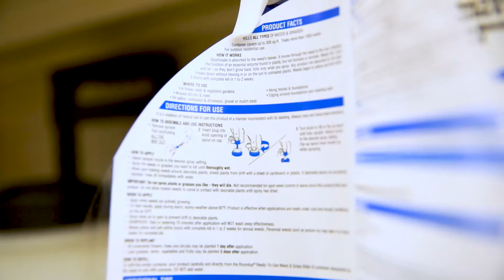What are the Proper Mix Rates when Spraying?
Proper mix rates of chemicals are found on the label rate. The federal government puts label rates on packaging so that you can easily identify the recommended chemical usage. Watch and learn as we share easy tips for spraying.